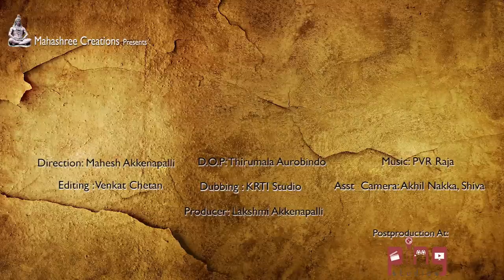Okka Kshanam Telugu Short Film Trailer || Directed By Mahesh Akkenapelli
Cast: Mahesh,Nani,Suitha Ramesh,Yadagiri ,Tulasi.